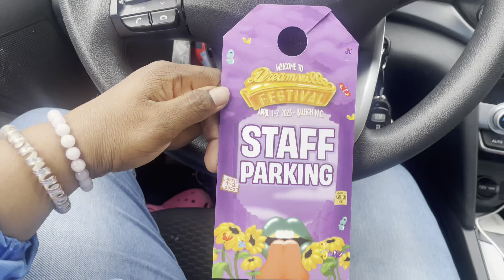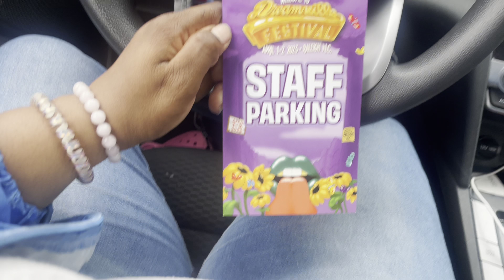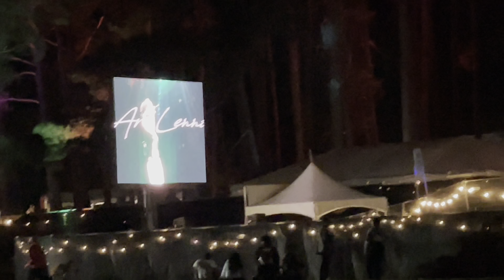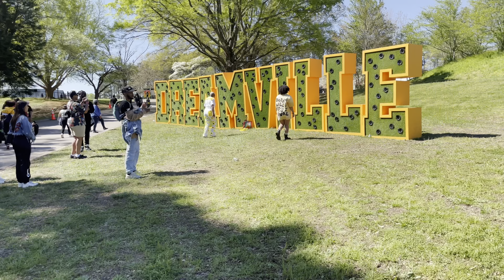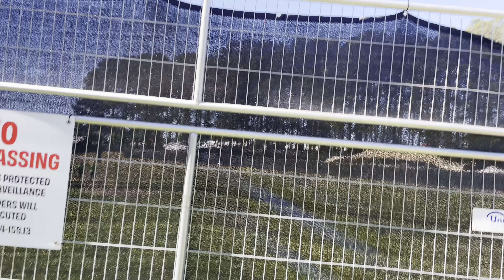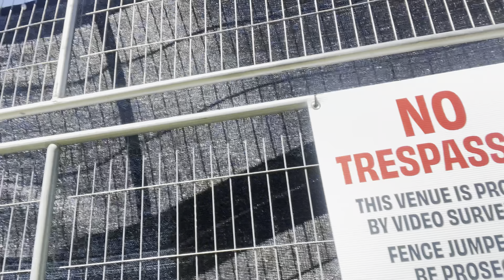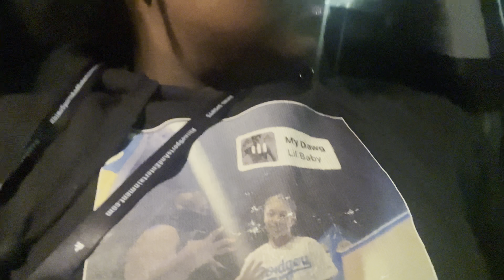DREAMVILLE FEST 2023|Come work with me at the Dreamville Festival,J.Cole,Summer Walker,Drake|vlog5